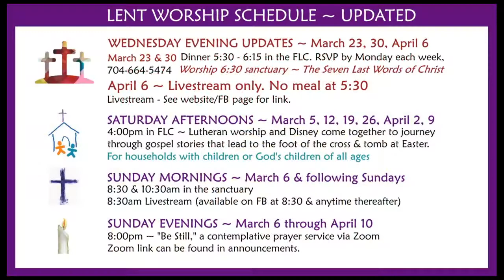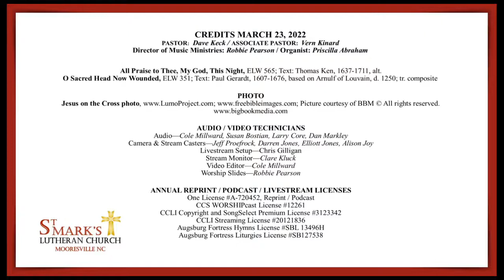Wed., March 23, 2022 - Wednesday Evening Lenten Service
Wednesday Evening Lenten Service - Seven Last Words of Christ

The Fourth Word: My God, My God, Why Have You Forsaken Me?